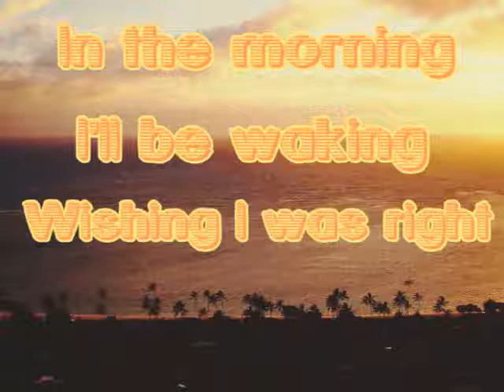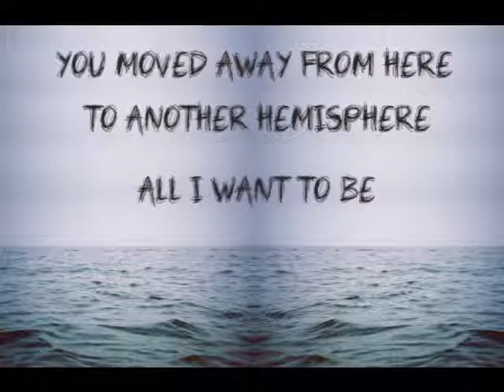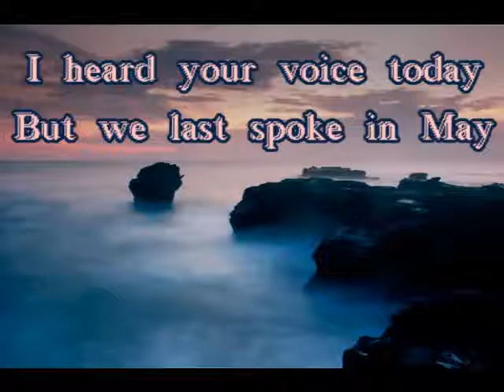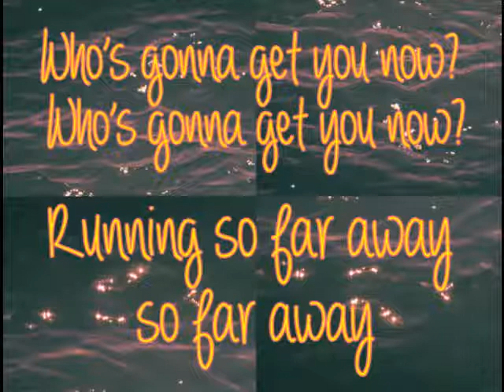Beach - San Cisco (Lyrics)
this is to my ex lol